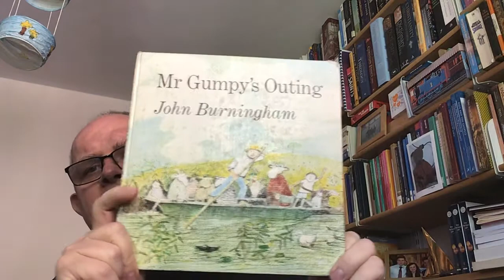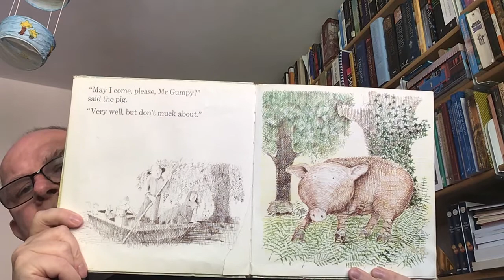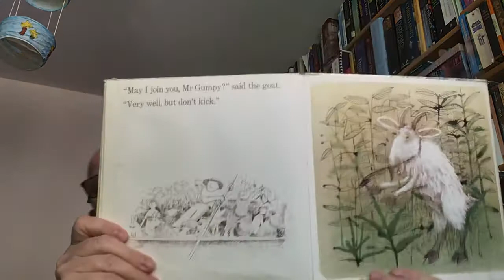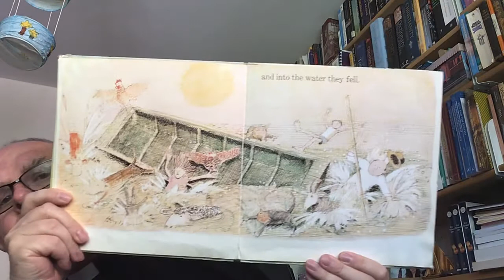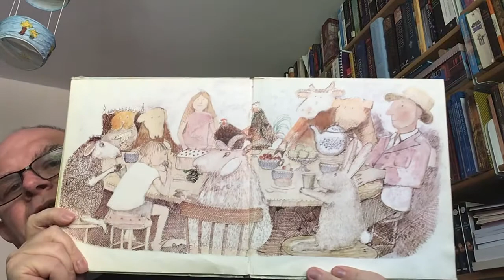Mr Gumpy’s Outing, by John Burningham. A menagerie on a trip. Please like, share and subscribe 🙂ta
It was never going to work.